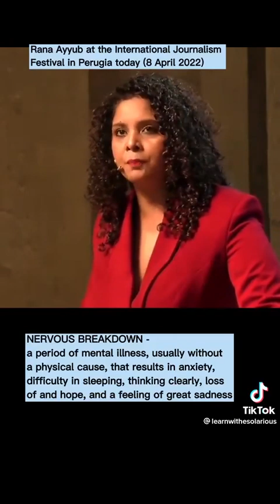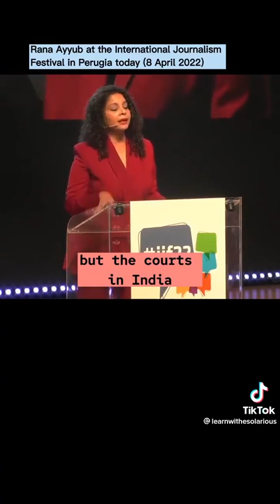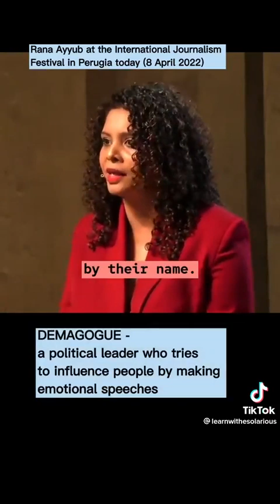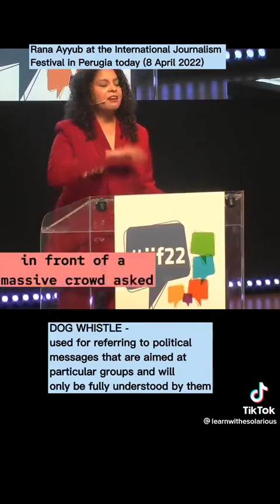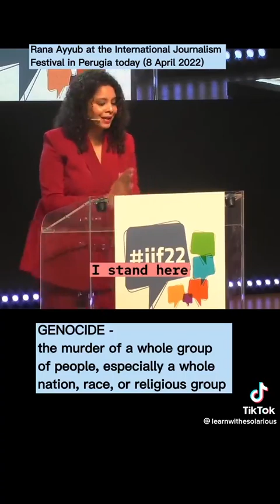Brave journalist who went undercover to reveal the Gujrat India pogrom against Muslims.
Video from Asif Osman